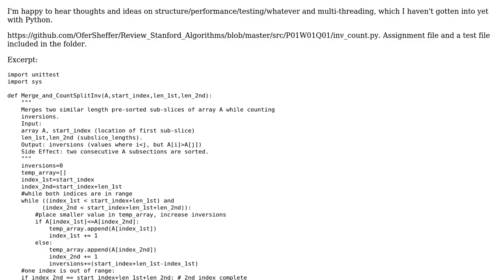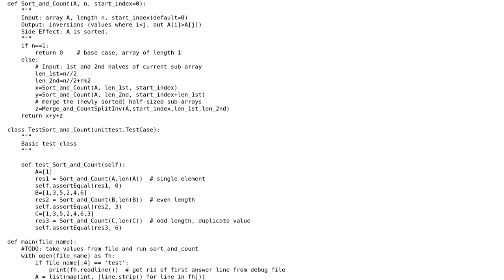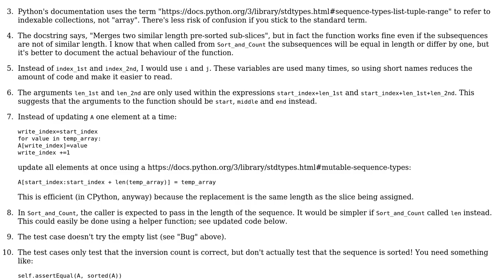Code Review: Inversion count via divide and conquer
With thanks & praise to God, and with thanks to the many people who have made this project possible! | Content (except music & images) licensed under CC BY-SA | Music | Images & others | With thanks to user ofer.sheffer user Jamal user Gareth Rees and the Stack Exchange Network Trademarks are property of their respective owners. You are responsible for your own actions.